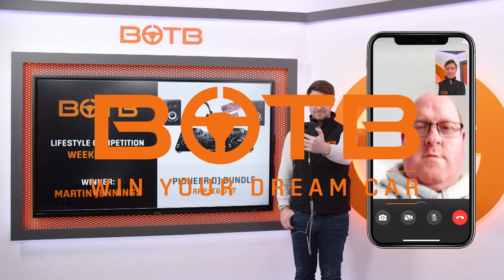Dream DJ Bundle for Winner Martin – BOTB Lifestyle Competition!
HGV driver Martin Jennings didn't think he'd ever win when he entered last week's Lifestyle Competition, so you can imagine his delight when Christian video-called him to surprise him with an incredible Pioneer DJ Bundle worth over £6,600!

Martin revealed that he used to be "a bit of a DJ" back in the day – and who knows... perhaps this new setup will reignite his old passion. Huge congrats, Martin!